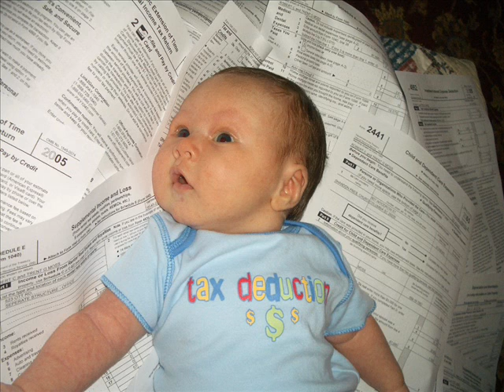pinkroom curse.wmv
pinkroom  curse